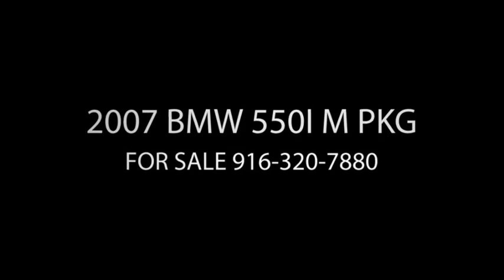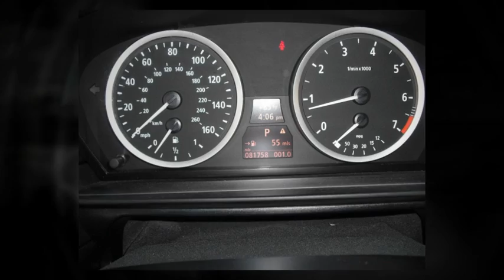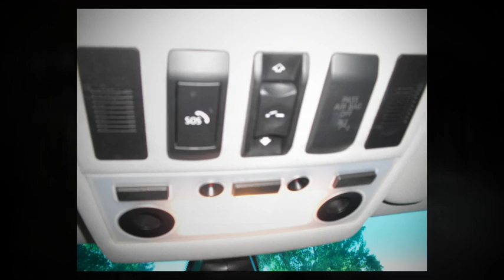2007 BMW 550I M SPORT PKG BY NORTH STAR AUTO SALE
SOLD 11/18/2011 ! Being offered is a beautiful 2007 BMW 550i sports PKG with 78k miles. Exterior color is silver with black interior leather. Options: Navigation, blue-tooth phone connection, rear and side sun shades, heated front seats, sports seats, power everything, sun roof, key-less entry, voice activation, parking sensors front and rear, sport wheels, xenon headlights. Six speed tiptronic transmission with a roaring 4.8 v8 engine. Very clean and well taken care of BMW and hard to find. Priced to sell way lower then KBB. Our location Sacramento. KBB PRICE $ 35345.00 SALE PRICE $ 23850.00 FINANCING AVAILABLE ! CREDIT CARDS EXCEPTED !